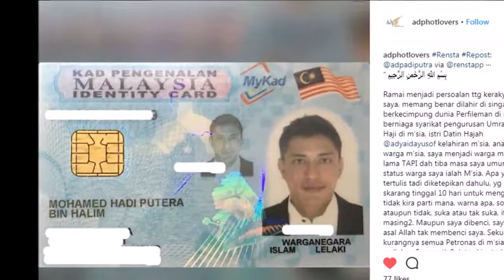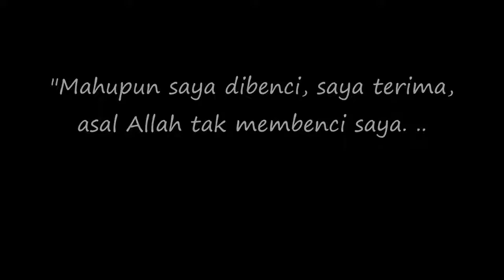TUKAR KERAKYATAN Adi Putra Warganegara Malaysia kini